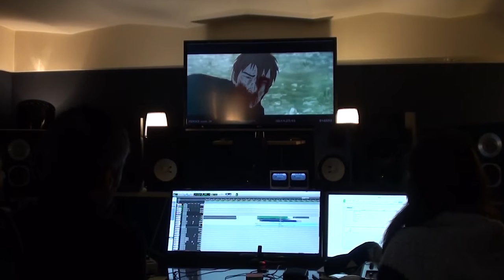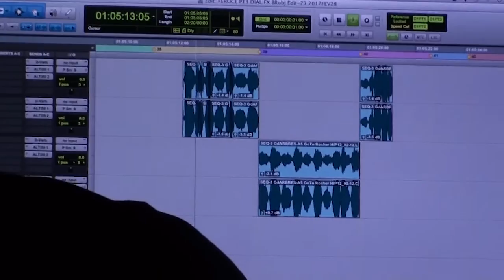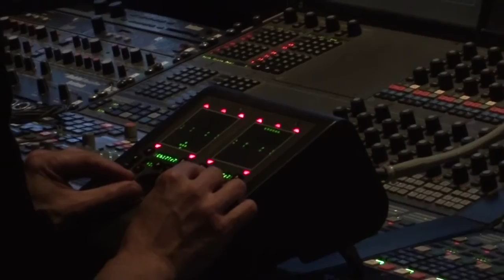FEROCE VLOG06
Court-métrage d'animation/ Animated short film
Réalisé par IZÚ TROIN
Écrit par ALAIN GAGNOL
Musique originale ROB
Produit par FOLIMAGE
En coproduction avec CARAVEL PRODUCTION et POPUIL